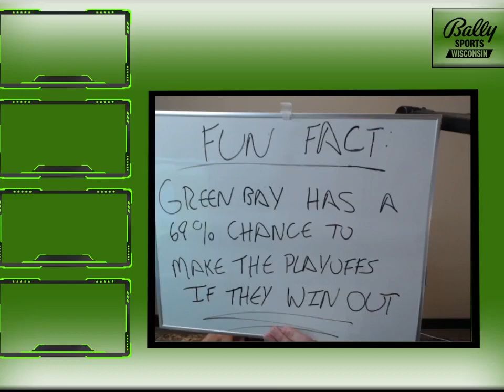Packers-Dolphins: Four things to watch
The Green Bay Packers hit the road to take on the Miami Dolphins on Christmas Day. Mitch Widmeier gives you four things to watch for.